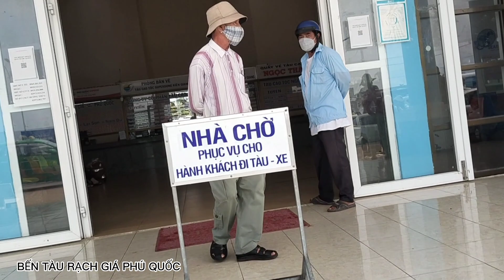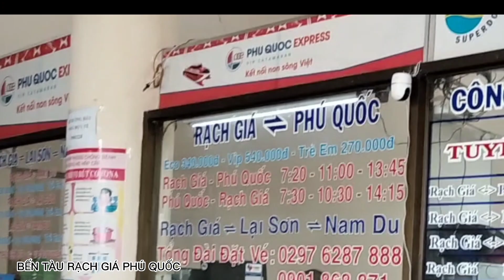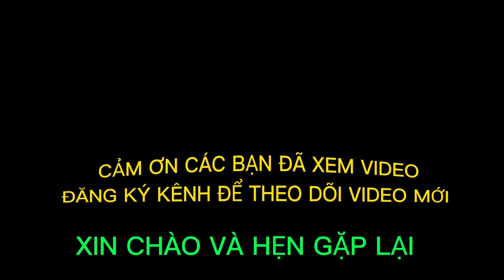#16 Bến tàu Rạch Giá Phú Quốc. Kiên Giang 2022.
chào bà con các bạn, chúc ngày mới an lành hạnh phúc _hôm nay ngày mình làm video bến tàu Rạch Giá Phú Quốc, tại TP rạch giá Kiên Giang. gửi đến bà con xem, và đóng  góp để lại bình luận, để xây dựng kênh tốt hơn  nhé.

các bạn thấy video của minh có hửu ích, tặng cho mình 1 like , và các bạn nào chưa đăng ký, thì bấm vào đăng ký kênh, theo dõi các video tiếp theo của mình nhé.

chúc các bạn luôn ấm no cuộc sống, mãi hạnh phúc, và thành công tốt đẹp